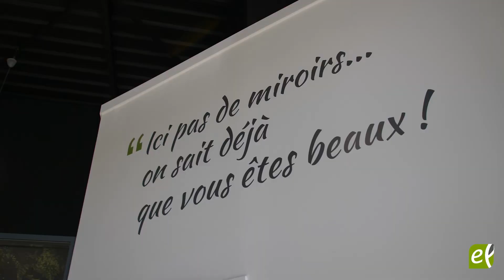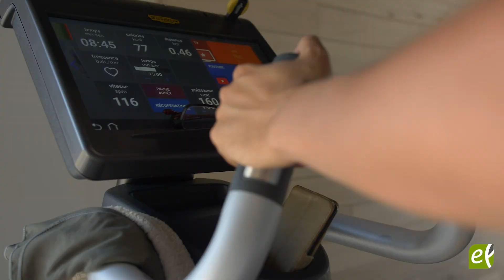La franchise Elancia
Construisons ensemble l'avenir des salles de sport Elancia !

📌 Avec plus de 20 ans d'expérience sur le marché du fitness, Elancia s'est positionnée comme l'enseigne référente sport santé.

Comme Katlyne, Jérôme et Nicolas devenez acteurs du sport pour tous, partagez nos valeurs et vivez une expérience entrepreneuriale unique en rejoignant la grande famille Elancia !